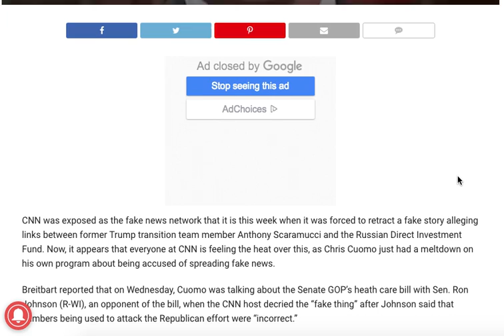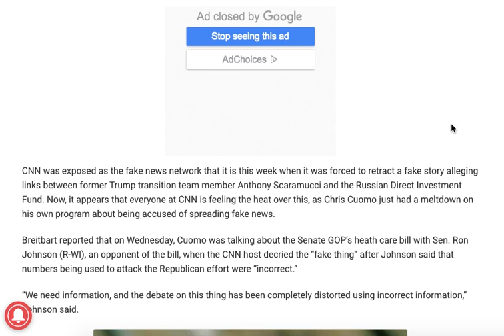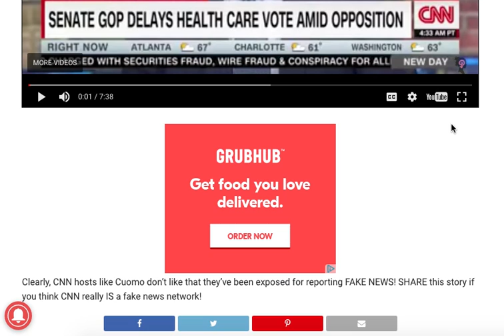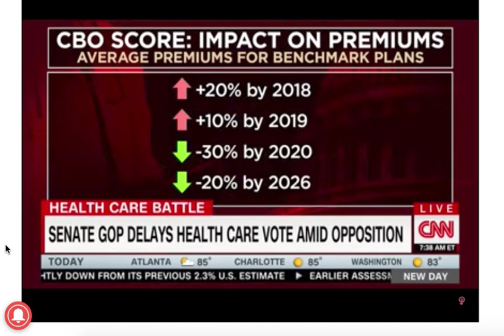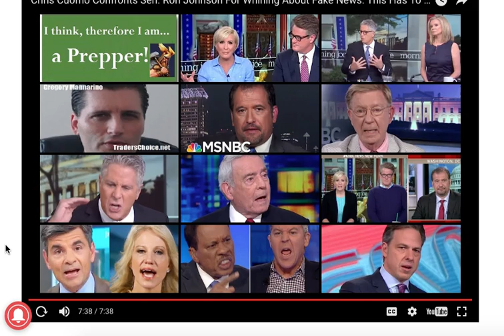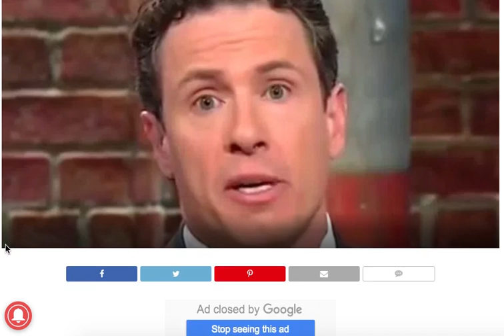CNN'S CRIS CUOMO HAS MELTDOWN AFTER BEING CALLED OUT "FAKE NEWS"!